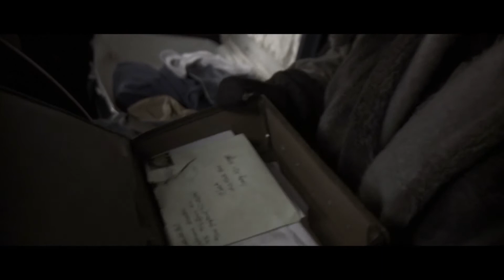Prairie Love (2011) | Trailer | Jeremy Clark | Holly Lynn Ellis | Garth Blomberg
Three lost souls look for love on the North Dakota tundra.

Director: Dusty Bias
Writers: Ashley Martin Bias (as Ashley Martin), Dusty Bias
Stars: Jeremy Clark, Holly Lynn Ellis, Garth Blomberg